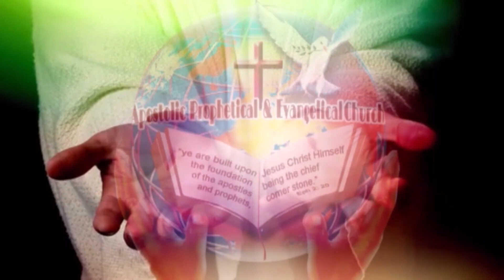Evg.N.Sadhu Paul Solomon | A.P.E.Church | Jeyam Tv